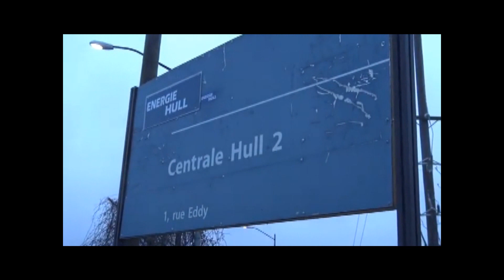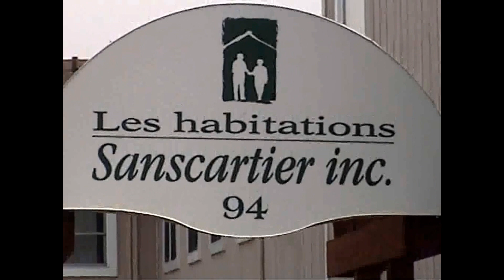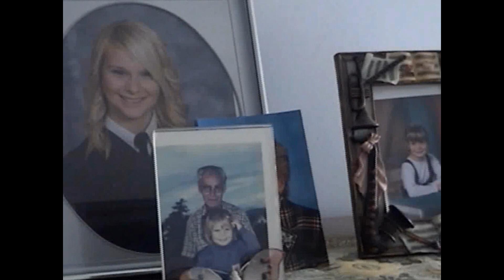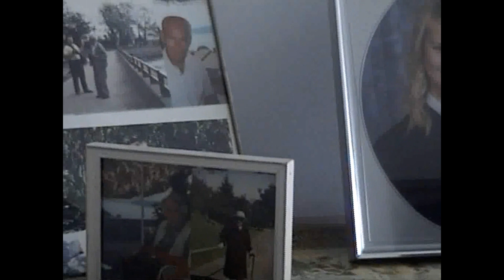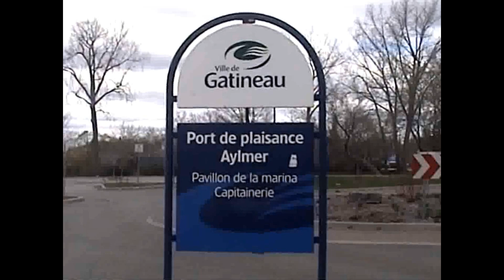GATINEAU LES PIEDS DANS L'EAU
En 1974 le débordement des Rivières Gatineau et Outaouais avait « paralysé » la Ville de Gatineau. Mais le 7 Mai 2017 la cinquième ville la plus populeuse du Québec subissait plus grosse inondation de son histoire. Ce vidéo va vous donner une idée de ce fait divers.